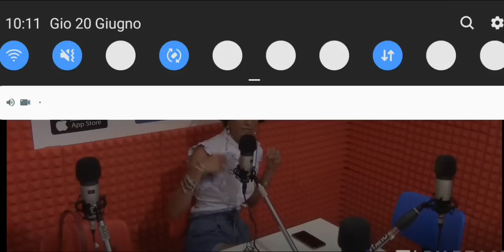Turchesando 20/06/19 intervista di Turchese Baracchi a Gennaro Lillio Gf16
Puntata di Turchesando in cui insieme ad Angela Achilli è intervenuto in collegamento telefonico Gennaro Lillio gf16 intervistato da Turchese Baracchi che ha raccontato del suo amore con Francesca De Andre, della sua esperienza al grande fratello, del suo rapporto con gli altri inquilini. Gennaro Lillio ha lanciato un appello a Gianmarco Onestini con il quale dice di aver avuto rapporti freddi una volta uscito dalla casa: "Onestini ti aspetto a Napoli"
Gennaro Lillio ha replicato a Vladimir Luxuria ospite di turchesando nella settimana precedente in cui Luxuria lo aveva definito un maggiordomo azzerbinato molto interessato al cognome de andrè.
gennaro e francesca si amano e non si sono più lasciati una volta usciti dalla casa.